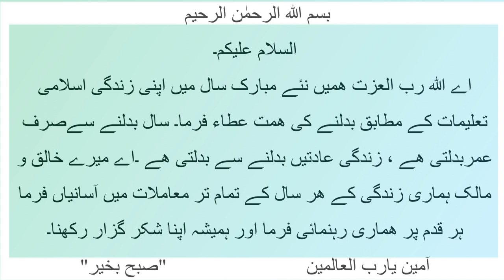Today's Prayer for you . آج کی دعا آپ کے لیے Beautiful words 9 Jan 2023